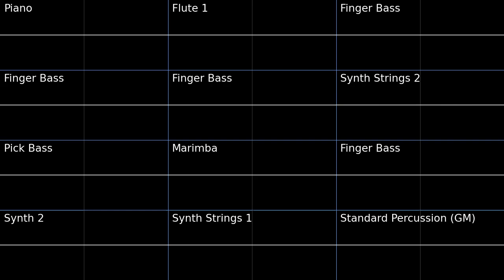The Wasteland - Into the Breach PMD2 Soundfont Cover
This one turned out pretty well.
The Wasteland - Into the Breach